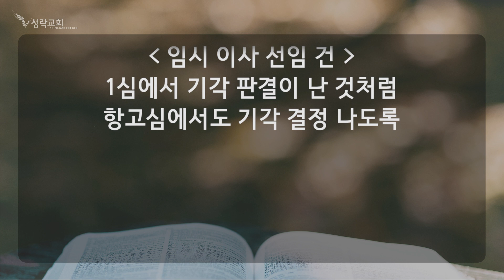[성락교회] 20.09.21 온라인 성경읽기(데살로니가전서5장-히브리서7장) Sungrak Church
온라인성경읽기
(데살로니가전서 5장 - 히브리서 7장)

*우리 교회는 코로나19에 대응하는 정부 지침에 따라 세계센터를 비롯한 전국 모든 지예배당에서 비대면 온라인 서비스를 실시합니다. 성도 여러분들의 많은 관심과 참여 부탁드립니다.